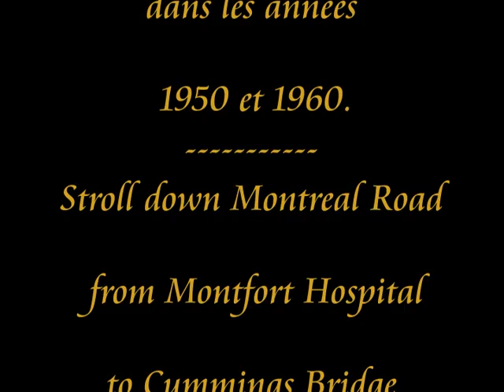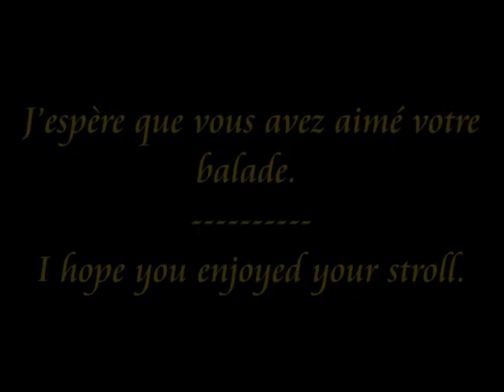Montreal Road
1950’s & 1960’s - Balade sur le chemin Montréal de l’hôpital Montfort au pont Cummings.  / Stroll on Montreal Road from the Montfort Hospital to the Cummings Bridge.